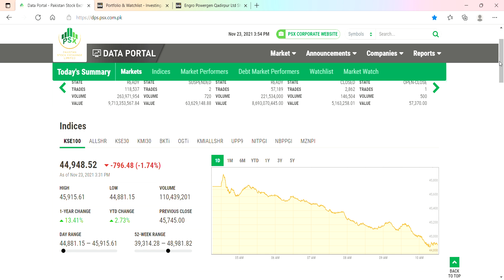ONE OF THE REASON BEHIND BLOODBATH , WHY MARKET GOING DOWN